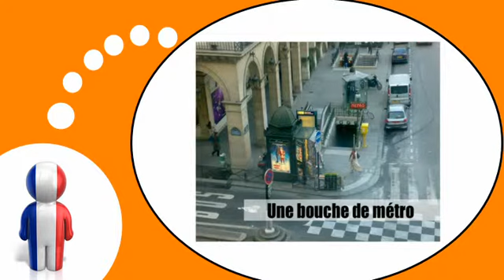урок французского языка = В городе # 6